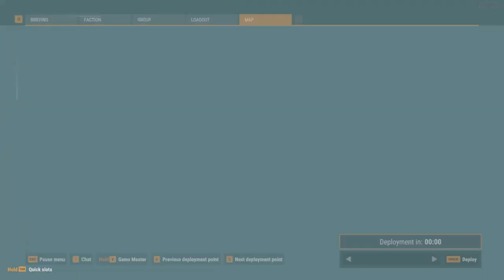Arma Reforger, Dev Blog Breakdown 17, Happy 1st Anniversary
Hey everyone Cristiferbeast here and it has officially been one full year since Arma Reforger entered Early Access, with that milestone the devs have put out Dev Blog 17 to celebrate everything that’s passed and to prepare us for what is to come. I will cover that dev blog over the course of todays video, but I'd like to start by saying its crazy to think its already been a Year since this title released, and with one year under its belt already I'm excited to continue covering updates and other news for Reforger into another year.